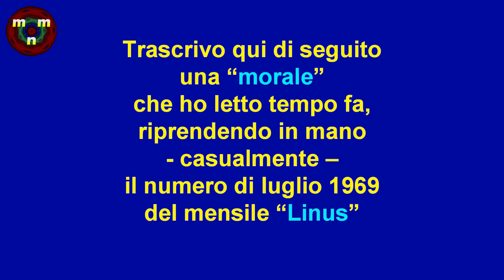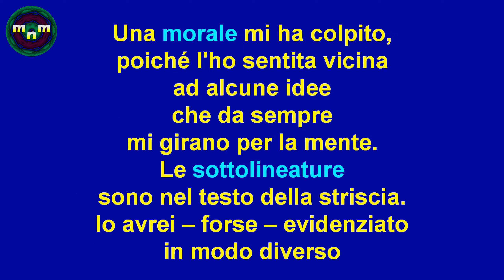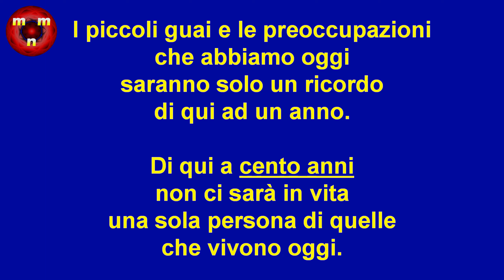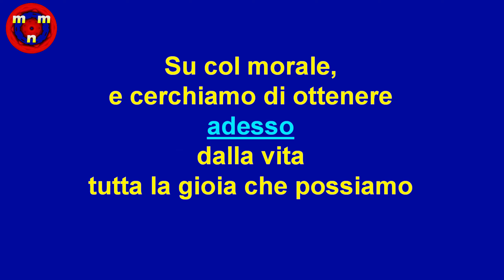🔮 "Everything Ends - Alternate 1" - AI Song (3m10s) crafted with Suno AI 🔮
0:00 - Intro
0:14 - Verse 1
0:29 - Sax solo
0:34 - Chorus 1
0:50 - Sax solo
0:57 - Verse 2
1:16 - Chorus 2
1:32 - Sax solo
1:47 - Bridge
2:06 - Sax solo
2:12 - Chorus 3
2:36 - Outro
2:42 - Sax solo
2:49 - Outro
3:09 - Sax solo

🔴 LYRICS

[Intro]
Everything ends
Everything ends

[Verse 1]
As soon as it starts
Everything races
Towards its end
On a journey to its demise
...Everything ends

[Chorus 1]
Those who lived before us
Loved and hated, danced and sang
Just like we do now
Of them now remains
Only a vague memory
...Everything ends

[Verse 2]
The worries
That plague us today
In a year
Will be gone (will be gone)
It will be us (us) who will be gone
...Everything ends …Everything ends

[Chorus 2]
Nothing is
As important
As we believe it to be

[Bridge]
The fallen leaves
This winter
From the trees
Will be replaced
In a few months
By other leaves
That will know nothing of them
And will not care at all
...Everything ends (ends)

[Chorus 3]
So cheer up
And let's take from life
As much joy as possible
While we still can

[Outro]
Let's take from life
...Everything ends
...Everything ends

🔴 ITA

[Introduzione]
Tutto finisce
Tutto finisce

[Verso 1]
Non appena inizia
Tutto corre
Verso la sua fine
In un viaggio verso la sua fine
...Tutto finisce

[Ritornello 1]
Chi viveva prima di noi
Ha amato e odiato, ballato e cantato
Proprio come facciamo noi adesso
Di loro ora rimane
Solo un vago ricordo
...Tutto finisce

[Verso 2]
Le preoccupazioni
Che ci affliggono oggi
Fra un anno
Saranno scomparse
Tra 100 anni
Saremo tutti noi ad essere scomparsi
...Tutto finisce...Tutto finisce

[Ritornello 2]
Tutto finisce (tutto finisce)
Niente è
così importante
Come noi crediamo che sia

[Ponte]
Le foglie cadute
Questo inverno
Dagli alberi
Tra pochi mesi
Saranno sostituite
Da altre foglie
Che nulla sapranno di loro
E non se ne cureranno affatto
...Tutto finisce (finisce)

[Ritornello 3]
Quindi, su col morale
E cogliamo dalla vita
Finché possiamo
Tutta la gioia possibile

[Finale]
Prendiamo dalla vita
Finché possiamo
Prendiamo dalla vita
Finché possiamo
...Tutto finisce
...Tutto finisce

-2) Sinner's Music: AI Songs inspired by the great tennis performances of the Italian champion - YouTube

-6) AI Songs: Originals and Alternates. How the results change as the musical style varies (Powered by Suno AI)